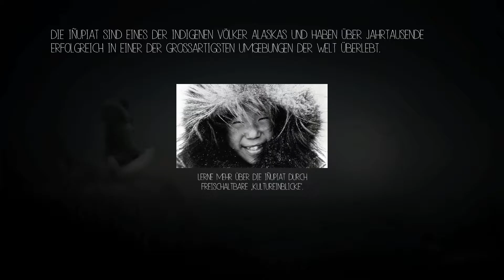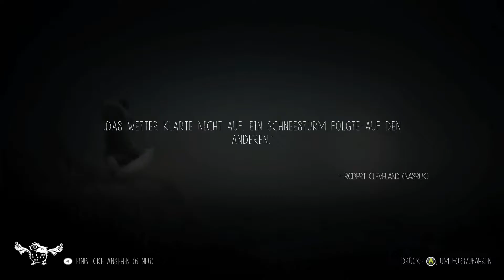Never Alone #01 - Das Abenteuer beginnt PC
unkommentiert.
Über das Spiel:
Never Alone, auch bekannt unter dem Inupiaq-Titel Kisima Inŋitchuŋa, ist ein Rätsel- und Jump-’n’-Run-Videospiel von Upper One Games, einem zum Stammesrat von Cook Inlet gehörenden Spieleentwickler[1], und E-Line Media. Im Mittelpunkt der Handlung stehen ein Iñupiat-Mädchen namens Nuna und ihr Begleiter, ein Polarfuchs. Der Spieler muss dabei Rätsel lösen, um die einheimischen Geschichten zu erforschen und die Handlung voranzutreiben. Never Alone wurde am 18. November 2014 für Windows, PlayStation 4 und Xbox One in den USA und Europa sowie am 9. Juli 2015 für die Wii U veröffentlicht.